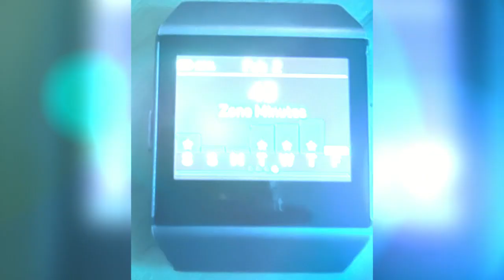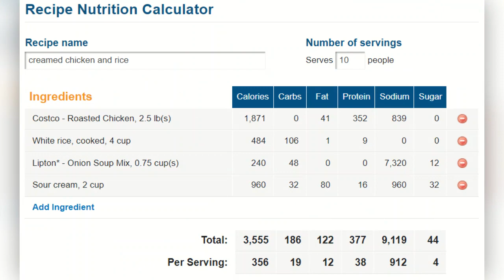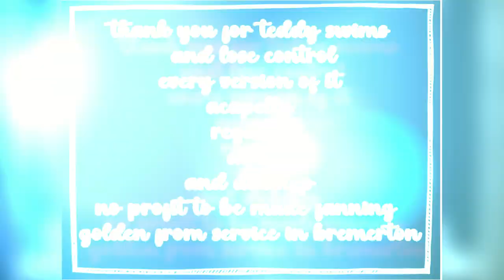2024 02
this is my personal timeline FANNING RETIRED IN VALHALLA i take my photos screen shots pins and google images throw them into animotica THAT'S LIKE A THANK YOU RIGHT (i bought it) and put it to music it's in chronological order and i have edited over boring BELIEVE IT OR NOT and try to keep it to three songs i'm new to animotica and this is the version with no flying titles you have to press pause to read you just miss so much when i don't point out my mated pair flying in the crazy winds THAT SCARE ME
thank you for my home bremerton i'm simple proof you do not kill every single thing you can not eat thank you teddy swims for lose control every version of it
acapella
regular
duet with kelly clarkson
and dubstep remix
every single thing you do for my child you do for me as i don't have to it's why i participate in 100 random acts of christmas someone is caring for my child thank you
I WANT TO INSPIRE YOU TO BORE YOUR PEOPLE MONTHLY WITH HOW COOL YOU ARE ALSO it's my wish
so this month i had 80 minutes of cardio because you are never sad in june you started in january and continued in february AND i decieded that counting calories is super obsessive and as long as i work out i'm aiming at 500 calories a meal and the rule of threes and micro nutrients